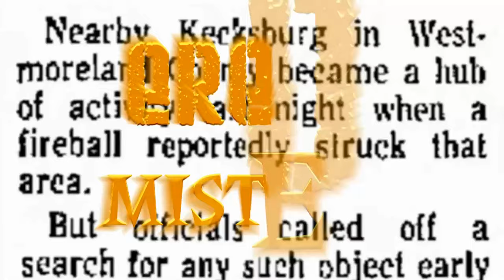Is there a genuine ghost in my garden? #7